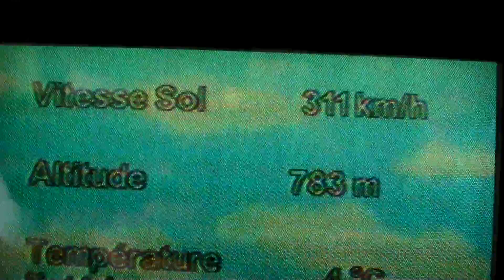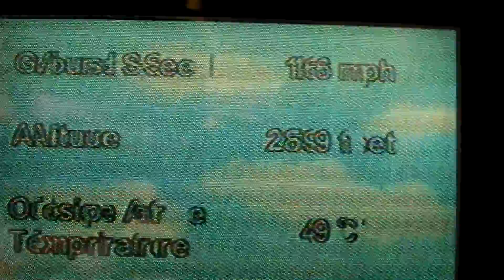Boeing 777-206ER AIR FRANCE Take off from Paris CDG to Dubai DXB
A take off of a Boeing 777-200ER Air France from Paris Charles de Gaulle airport to Dubai International airport.
Listen to the GE-90 sound!!!
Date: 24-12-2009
Flight: AF526